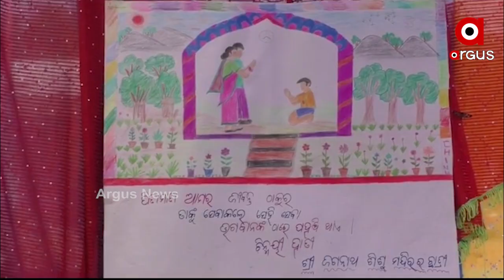ଡିହିରାକୁଳ ଗ୍ରାମର ଯୁବକମାନଙ୍କ ଦ୍ୱାରା ଗୁରୁଜନ ପୂଜନ ଉତ୍ସବ ଅନୁଷ୍ଠିତ ହୋଇଛି ....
ଗୁରୁ ବ୍ରହ୍ମା ଗୁରୁ ବିଷ୍ଣୁ ଗୁରୁଦେବ ମହେଶ୍ୱର, ଏହି ଉକ୍ତିର ସାରମର୍ମ ବୁଝିପାରିଛନ୍ତି କିଛି ଯୁବକ । ଗୁରୁଜନଙ୍କ ପାଦପଦ୍ମରେ ଆଶରା ନେଲେ ଯେ ଦୁନିଆର ସବୁ ଖୁସି ତାହାକୁ ଧେୟ କରି ଦୃଷ୍ଟାନ୍ତ ସୃଷ୍ଟି କରିଛନ୍ତି କିଛି ଯୁବକ । ବୟସର ଅପରାହ୍ନରେ ପହଂଚିଥିବା ଗୁରୁଜନମାନଙ୍କୁ ଏକତ୍ରିତ କରି ଭାବାବେଗରେ ଗୁରୁଜନ ପୂଜନ କରି ସମସ୍ତଙ୍କ ପାଇଁ ପ୍ରେରଣା ପାଲଟିଛନ୍ତି .